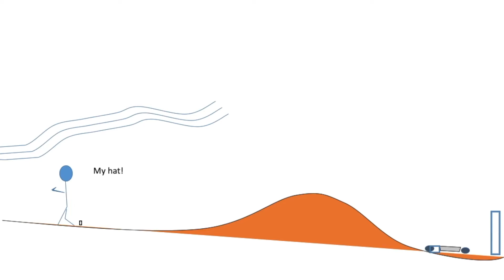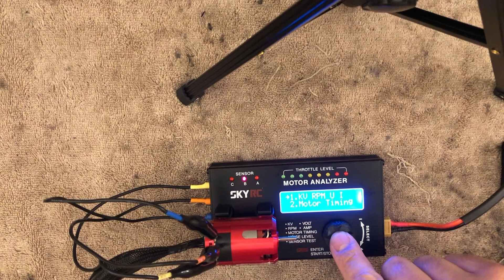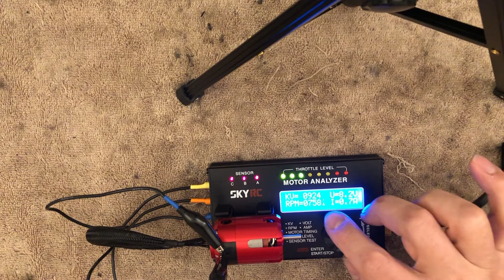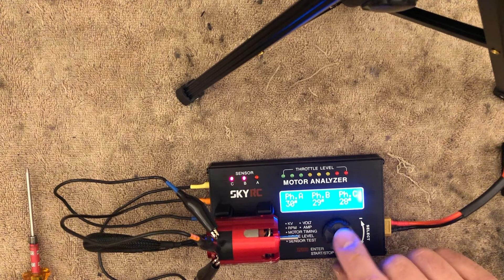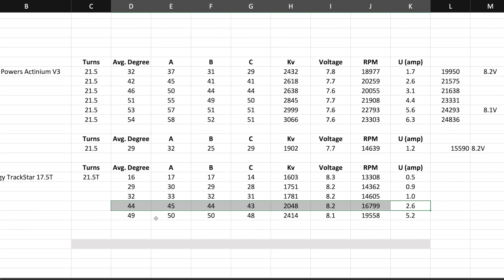Turnigy TrackStar 21.5T motor basic data Kv data vs. Team Powers USGT motor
Consider also watching:

Turnigy TrackStar 17.5T motor basic data Kv vs. Team Powers EcoPower motor

Other Recommendations:

MyLaps RC4 Hybrid AIT10R078
AKA CA Glue
Hobbywig Electronics
Tekin
Castle Creations
Team Powers
Gens Ace
Gorilla Tape
JConcepts CA Glue
MIP Tools (Drivers)
Kobalt Pliers
Craftsman Pliers
Craftsman wrench
Tamiya Paint (PS-X)
Duratrax Paint by Horizon Hobbies
Savox Servo
Team Powers Servo
Traxxas Servo (for non-demanding applications)
Proline Bodies
Proline Tires
JConcepts Bodies
DE Wheels
WD-40
Yokomo Touring Tires
Team Powers Touring Tires
Dremel 4000